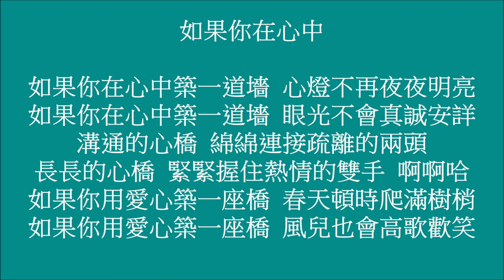劉文正 - 如果你在心中